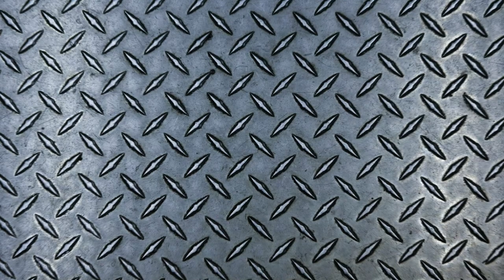2023 Intro Video